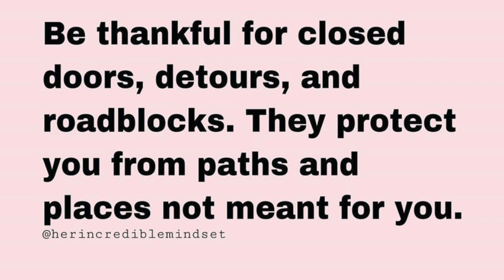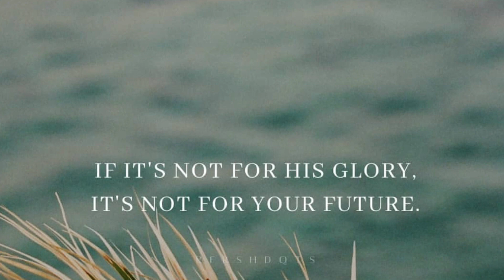Bad News, but Believe GOD!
Bad News:Praise GOD Anyway!